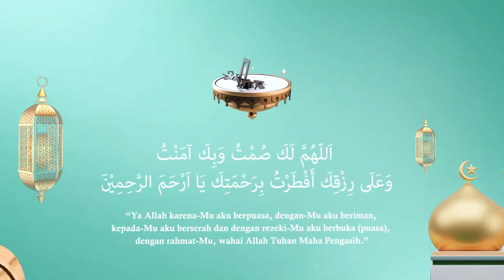Kultum Cinta Ramadhan Eps.14, Assyifa Farma Group Indonesia x Jama'ah Kuy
Salam Cinta Ramadhan
Kepada segenap sahabat semua

Rayakan bulan suci ramadhan dengan penuh kebahagiaan, meningkatkan beribadah dan kegiatan positif bermanfaat lainya.

Untuk menyambut bulan suci ini, mari kita rayakan dan kita dengarkan kultum dan do'a berbuka Ramadhan.

Pemateri : Kang Alif ( Milenial Da'i Jama'ah Kuy )

Tabarrakallah minna waminkum wa taqabbal ya kariim
Selamat menunaikan berbuka puasa
Wassalamu'alaikum wr wb